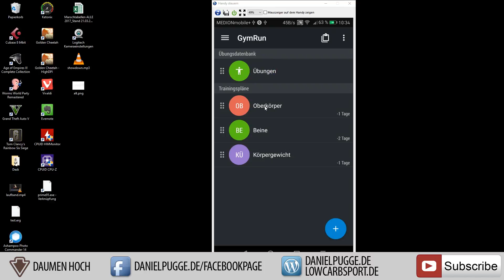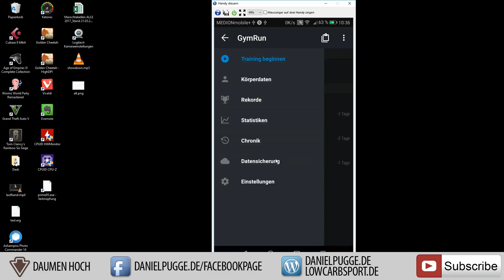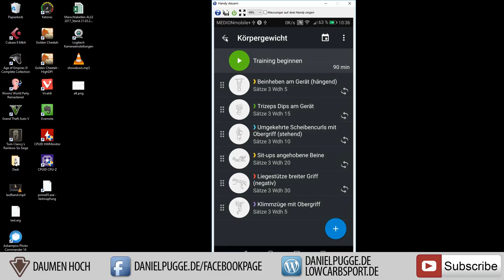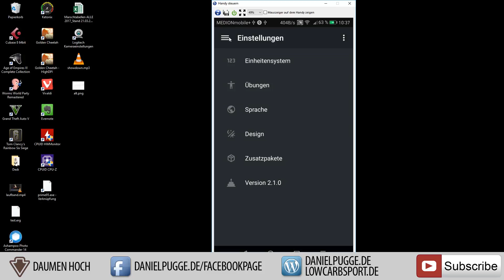Nur mal so mein aktuelles Krafttraining :) Ketogen jeden Tag trainieren